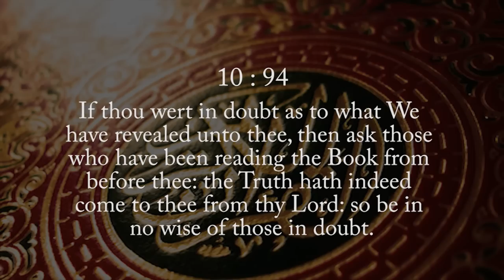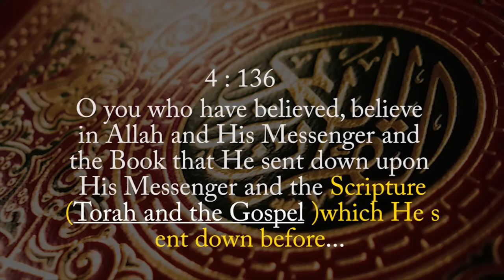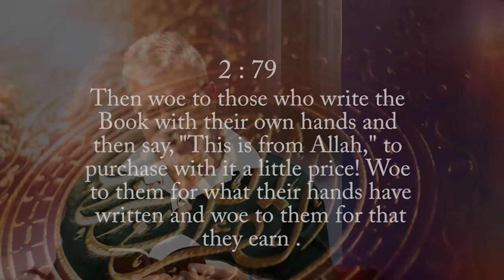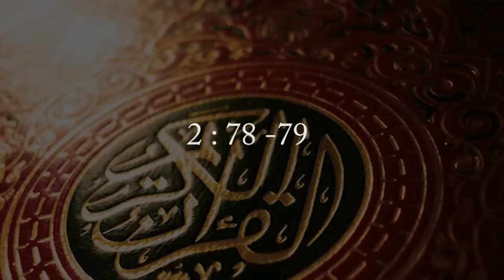Examining Manuscript Evidence (Jay Smith)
Christian Media Productions is a media producer of christian media content.